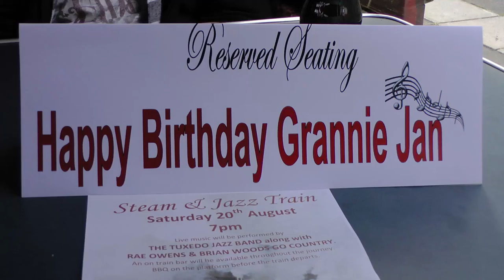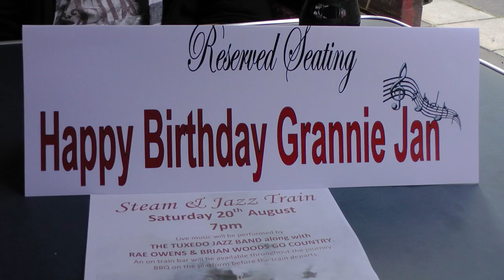Llangollen Railway Jazz Steam Train 20th August 2016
A birthday treat for Grannie Jan aboard the Jazz Special